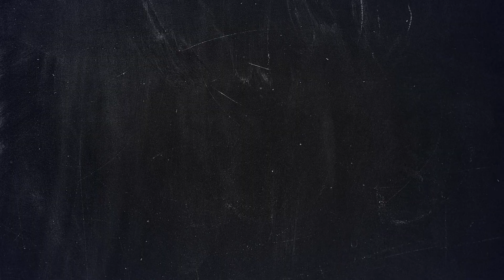Akron Zips Women's Soccer - 2022 First Day of Practice - 8/2/22